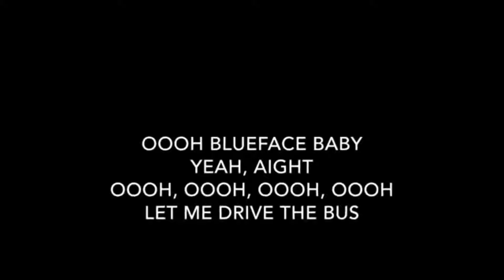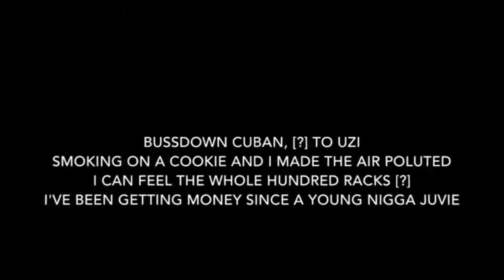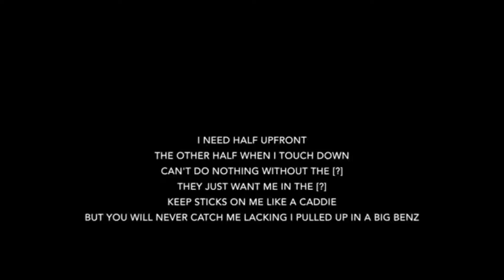BLUEFACE- bussdown ft OFFSET (lyrics) # blueface